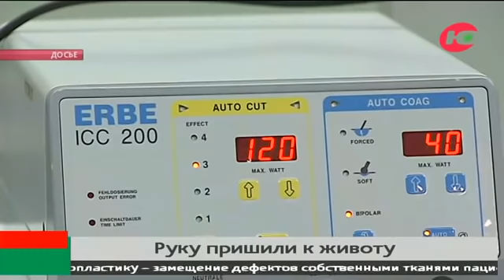В Сургуте хирурги пришили руку к животу пациента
Необычную историю спасения рассказали югорские медики. Сургутские хирурги пришили пациенту руку к животу. 35-летний мужчина получил глубокие ожоги левой кисти, пытаясь вытащить друга из горящей машины.